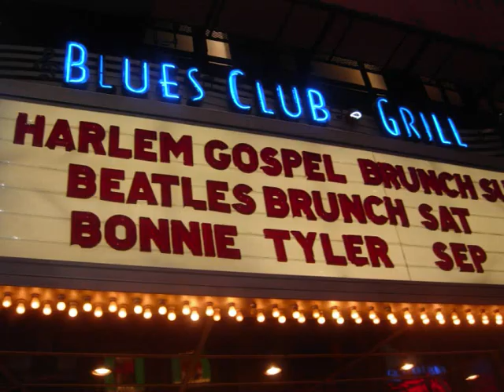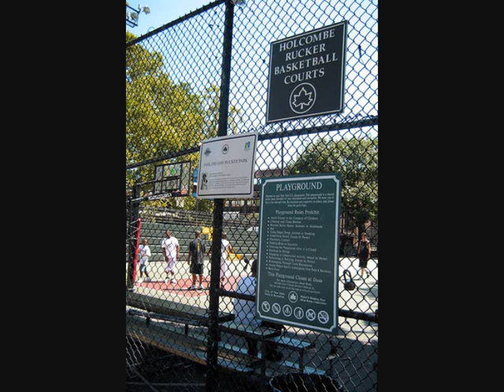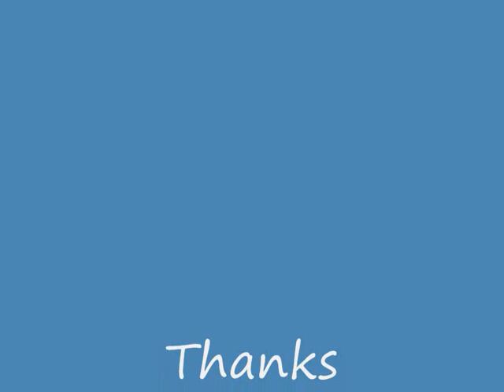Harlem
The Streets of Harlem-Manhattan